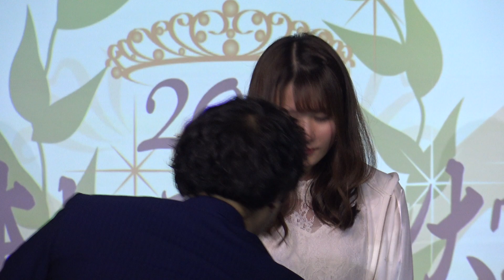ギャルパラ七夕祭り2018② レースクイーン大賞新人部門表彰式 日向ゆき(@Yuki_hnta)さん 美人レースクイーン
2018年6月17日(日)にパセラリゾーツAKIBA マルチエンターテインメント8Fで開催されたイベント：ギャルパラ七夕祭り2018の『日本レースクイーン大賞2018  新人部門』表彰式のムービーです。日向ゆきさん(2018 Y's distraction Gal レースクイーン)、そしてMCは渡辺順子さん、発表は2017年度準グランプリを受賞した中村比菜(@mu_nakamu127)さんです。
☆日本レースクイーン大賞2018(新人部門)クリッカー賞：日向ゆきさん